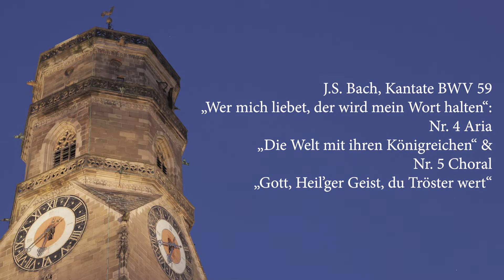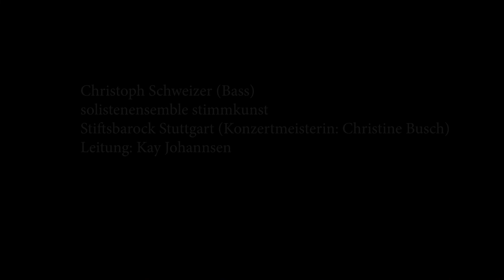J.S. Bach, Kantate BWV 59: 4 Aria & 5 Choral „Gott, Heil’ger Geist, ..." | Kay Johannsen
J.S. Bach, Kantate BWV 59 „Wer mich liebet, der wird mein Wort halten“: Nr. 4 Aria „Die Welt mit ihren Königreichen“ & Nr. 5 Choral „Gott, Heil’ger Geist, du Tröster wert“

Christoph Schweizer (Bass)
solistenensemble stimmkunst
Stiftsbarock Stuttgart (Konzertmeisterin: Christine Busch)
Leitung: Kay Johannsen

Aufführung im Rahmen des Zyklus’ Bach:vokal, Stiftskirche Stuttgart, 8.6.2018. Weitere Infos